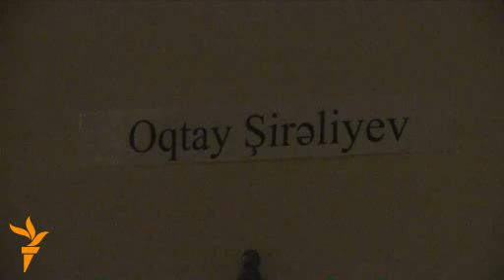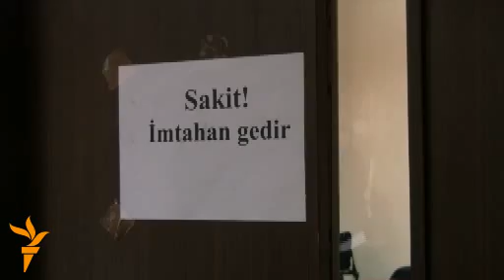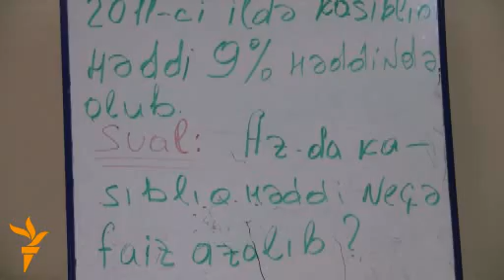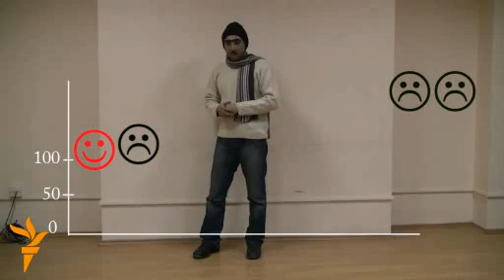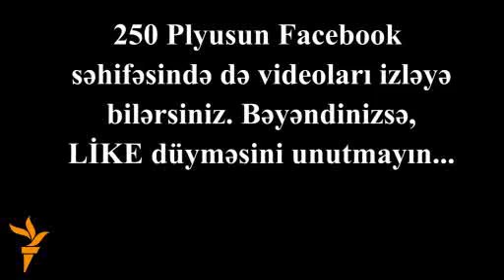Hacıbalavision 2012 (250 Plyus)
Eurovision rəsmilərinə Azərbaycan jurnalistlərindən demokratiya dərsi. Come to me to night. LEnin 500 faiz izahatı. Korrupsiyanın resepti. Bu və digər xəbərlər Vüsalə Əlibəylinin təqdimatında.